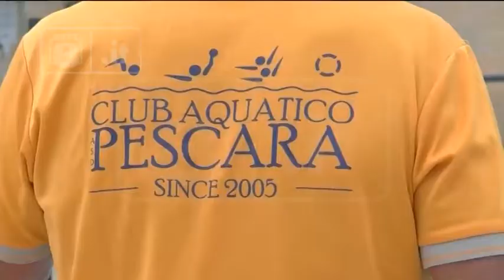Pescara - Pallanuoto, Silipo amarcord da… avversario (02/09/2020)